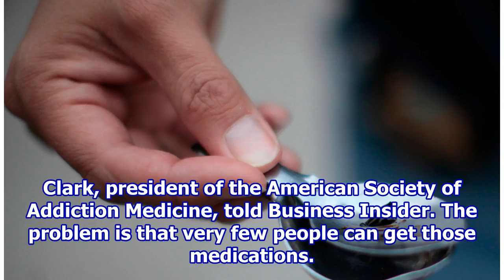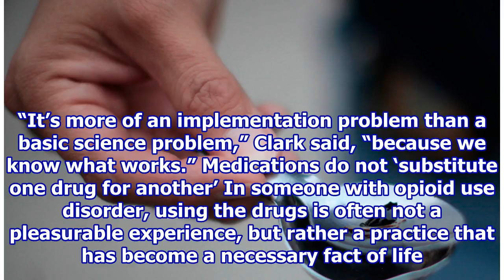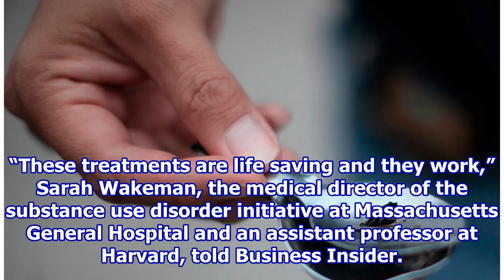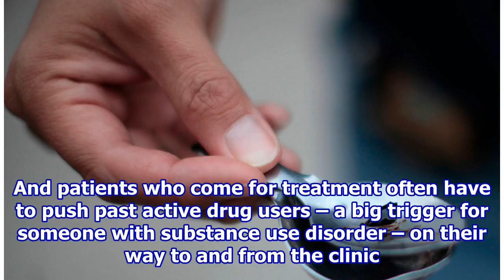There’s a Great Treatment For Drug Addiction – But It’s Nearly Impossible to Get